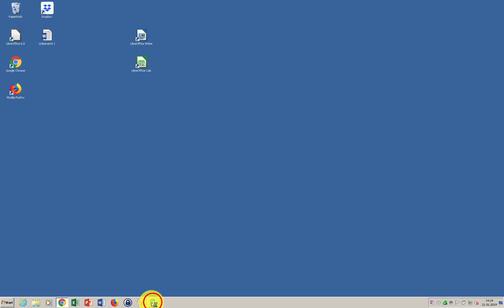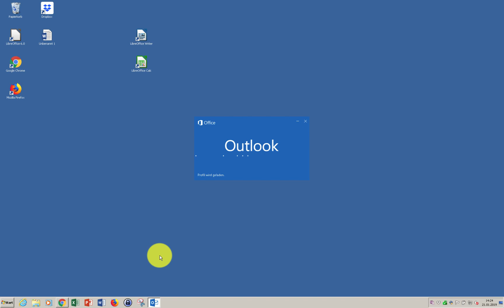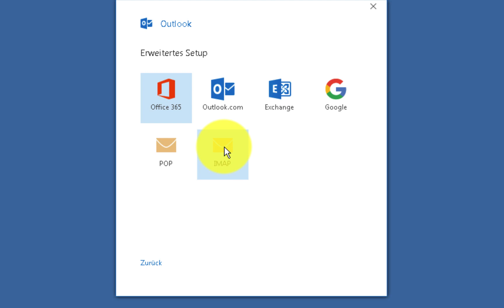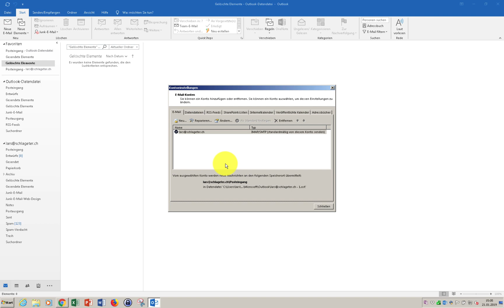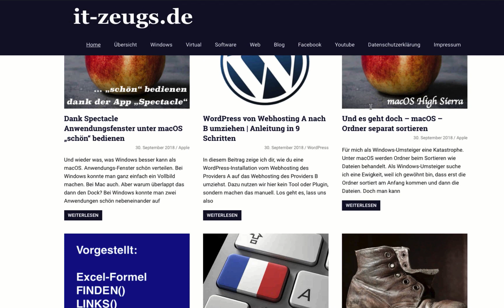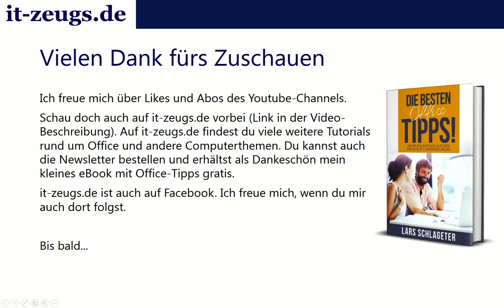Outlook Windows: IMAP-Konto einrichten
IMAP-Konto unter Outlook 365 / 2016 einrichten | so funktioniert es! In diesem Video zeige ich dir, wie du ein IMAP-Konto unter Microsoft Outlook 365 einrichtest.
Achtung: Jetzt im Januar 2020 hat sich der Einrichtung-Prozess etwas geändert.

► Bücher zu Outlook kaufen*
► Günstige Notebooks bei ebay*

Ich freue mich über jede Art der Kanalunterstützung:
❤️ Teile das Video bitte mit deinen fotobegeisterten Freunden und Bekannten via Social Media.